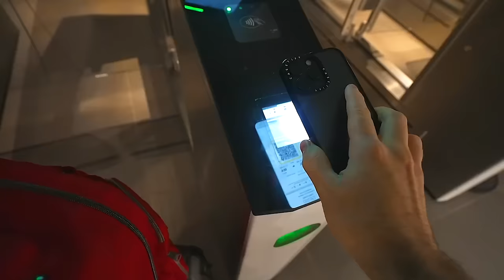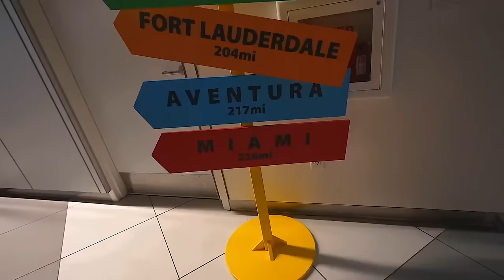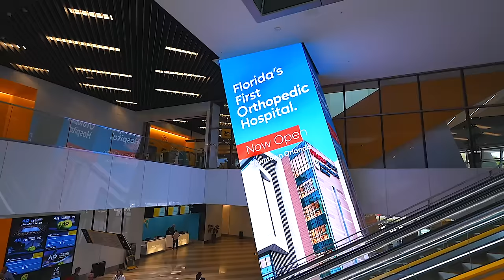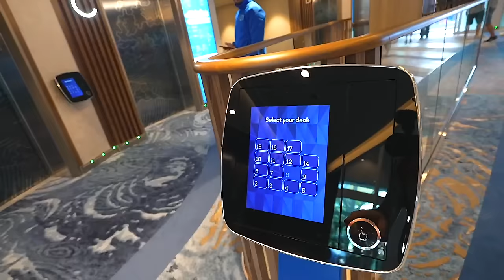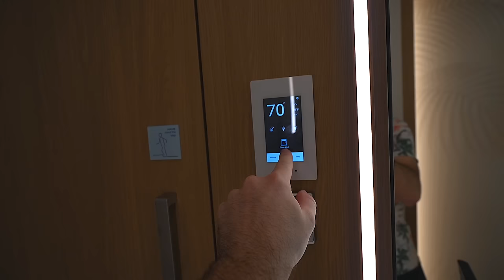Boarding The World's LARGEST Cruise Ship: Icon Of The Seas!